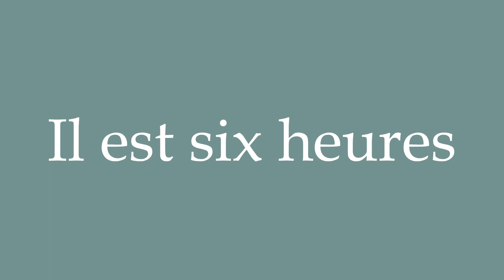How to Pronounce ''Il est six heures'' (It's six o'clock) Correctly in French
Learn how to say and properly pronounce ''Il est six heures'' in French with this free pronunciation tutorial. Apprenez à prononcer des mots en français grâce à nos tutoriels.